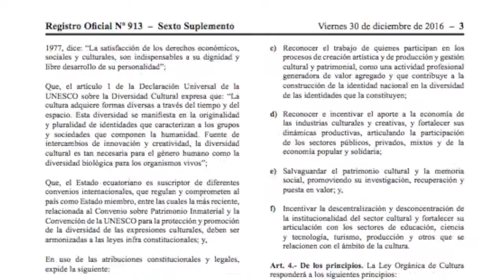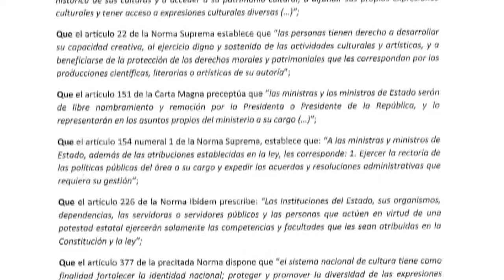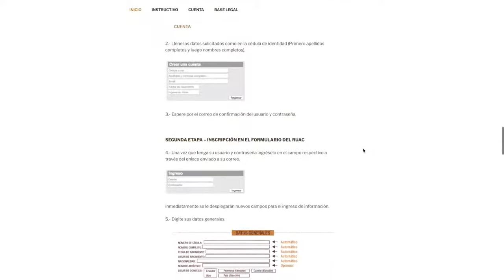REFLEXIONES SOBRE LEY ORGÁNICA DE CULTURA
Declaraciones de Raúl Pérez Torres y Gabriel Cisneros presidente y vicepresidente de la Casa de la Cultura, quienes en rueda de prensa informaron a los periodistas sobre la Ley Orgánica de Cultura y su reglamento de elecciones de nuevas dignidades de la CCE.
En este conversatorio Francisco Ordóñez, director de Comunicación Social informó sobre varias inconsistencias en el Registro Único de Artistas y Gestores Culturales.(RUAC)